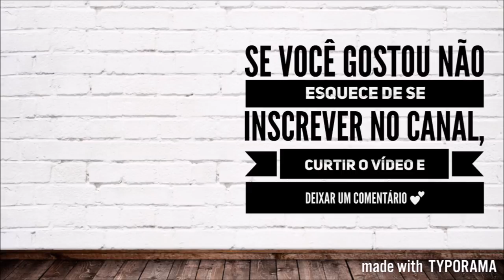DICAS PARA ACORDAR CEDO TODOS OS DIAS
Quem me conhece sabe que eu gosto de acordar cedo e muita gente me pergunta como eu consigo! Então aí vão algumas dicas para conseguir tornar acordar cedo um hábito!

Se você gostou não esquece de curtir o vídeo e deixar um comentário, se não vou achar que não gostou :(